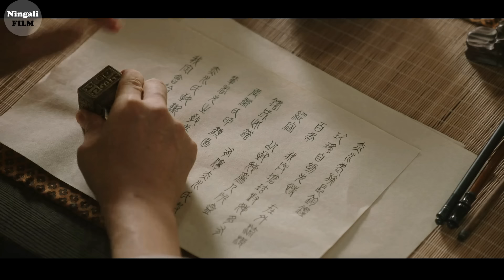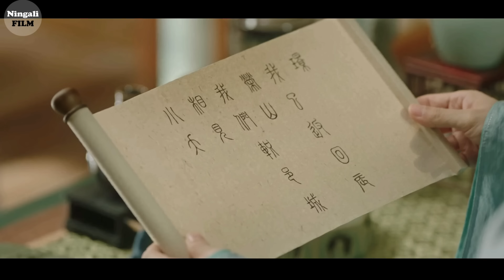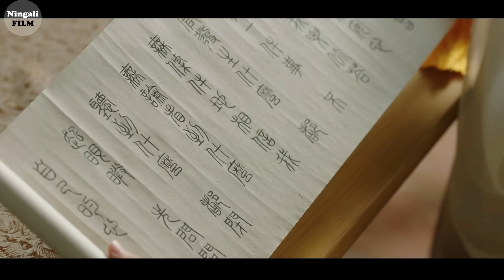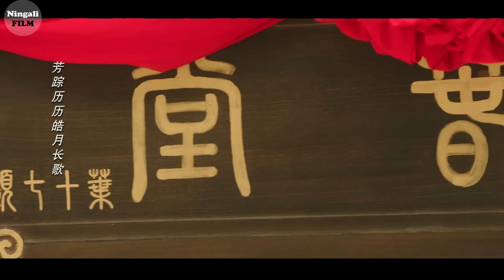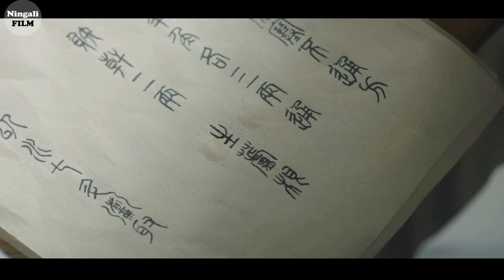PENDEKAR TERKUAT YANG MEMILIKI NYAWA SEMBILAN! RELA MATI DEMI SEORANG KEKASIH | Alur Cerita Film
sedangkan dikediaman raja haoling, tepat nya diwilayah gunung lima dewa,
terlihat anak nya bernama Anian sekaligus merupakan adik dari xiaoYao, sedang mempersiapkan hadiah untuk kakak sepupu nya yaitu qiangxuan, yang saat ini menjadi seorang raja xian,
kemudian raja haoling pun datang kesana dan mengizinkan anaknya tersebut untuk pergi ke kota zhiyi, dikarenakan ia menganggap kalau Anian sudah dewasa.

lalu Rushou yang merupakan pengawal sang raja mengatakan, apakah tidak cemas dengan prilaku Anian yang kemungkinan akan menimbulkan masalah disana, dikarenakan qiangxuan yang saat ini bukan seorang jendral melainkan seorang raja xian,
namun raja haoling percaya kepada Anian, apalagi disana terdapat kakak nya yaitu xiaoYao.